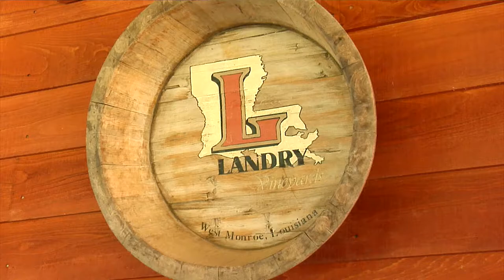Landry Vineyards Red Winemaking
Watch this video to learn about the process of making red wine at Landry Vineyards.